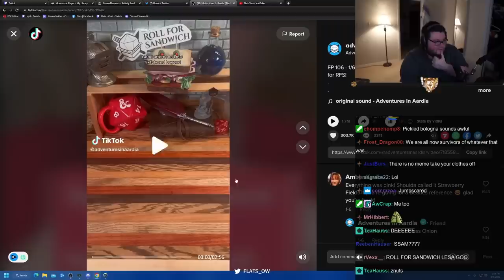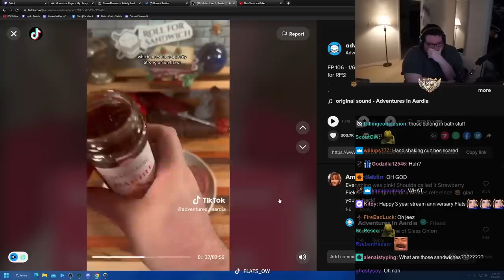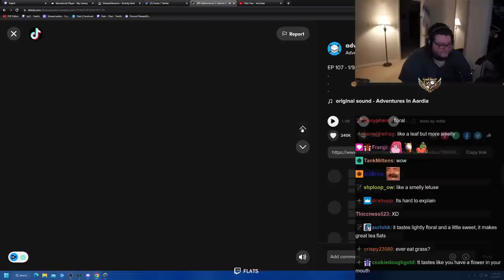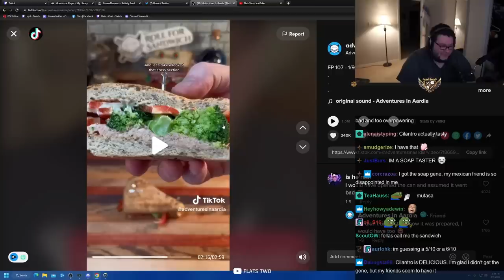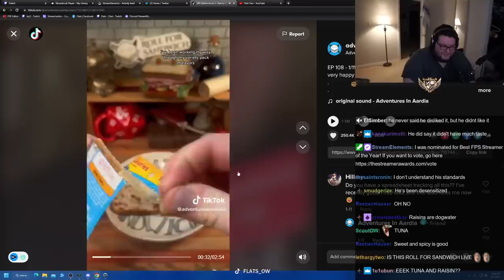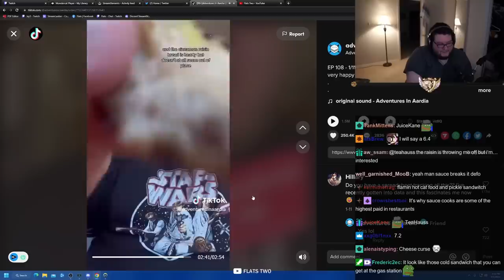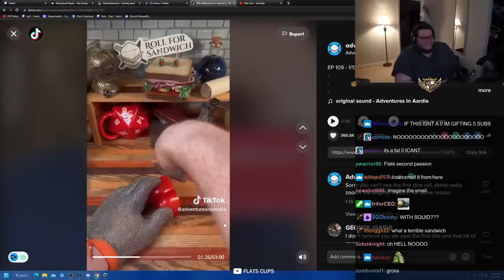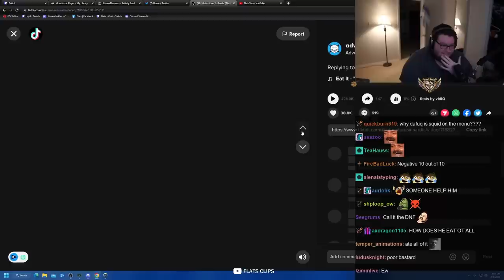The WORST Sandwich Ever Made in History